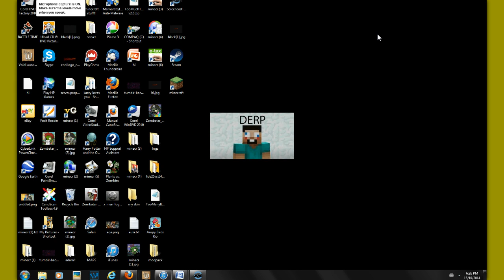War Thunder FAILS MONTAGE!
FAIL TIME WITH DAN!